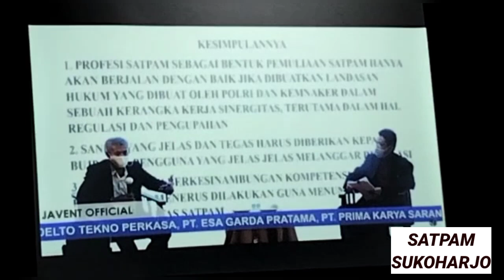Kegiatan Webinar HUT SATPAM ke 40 , Kab.Sukoharjo Tahun 2020 di Polres Sukoharjo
Kegiatan Webinar SATPAM Kab.Sukoharjo Tahun 2020 di Polres Sukoharjo